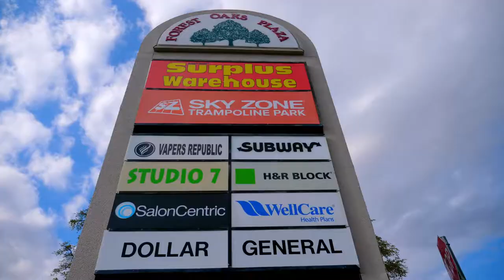SVN Presents - 5007 Davis Pensacola, Florida